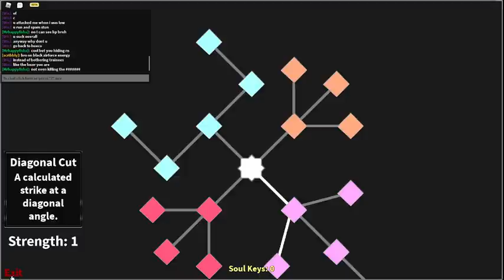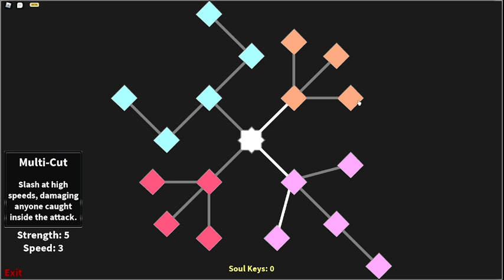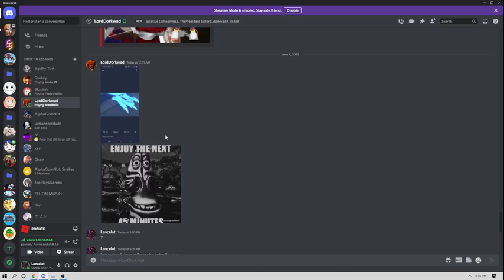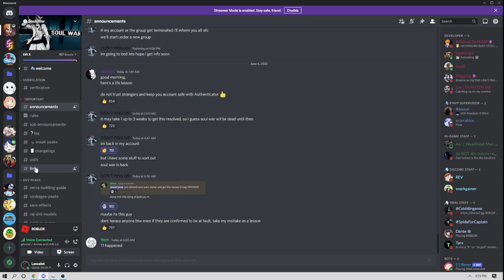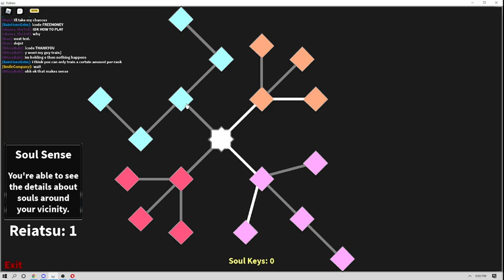Soul War first start training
XP Boost
!code XPBOOST - XP Boost (15 Minutes)
!code UPDATE0 - XP Boost (15 Minutes)
!code 1MVISITS - XP Boost (1 Hour)

Ability Reroll
!code NEWPOWER - Ability Reroll
!code 10KLIKES - Ability Reroll

Data Wipe
!code FREEWIPE - Wipe Data
!code ANOTHERWIPE - Wipe Data
!code 50KMEMBERS - Wipe Data